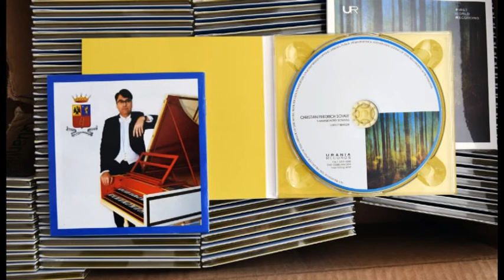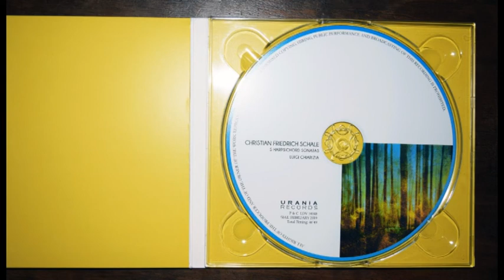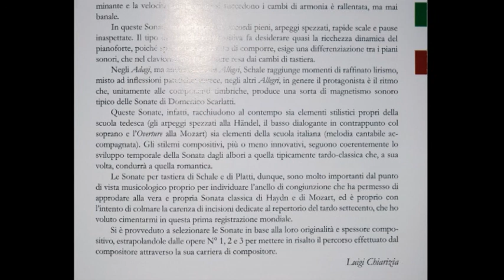C. F. Schale (1713 -1800) CD URANIA 2019 (preview) / Luigi Chiarizia, clavicembalo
From Sonata in A minor n.6 op.3
1) Allegro 00:00
From Sonata in G Major n.4 op.2
2) Allegro di molto 4:13
Sonata in D Major
3) Allegro 7:25
4) Un poco largo 10:45
5) Allegro 12:40
From Sonata in C Major
6) Un poco lento 15:23
7) Presto 16:58
Sonata in D Minor
8) Allegro con spirito 20:15
9) Andantino 23:24
10) Scherzo Presto 25:47